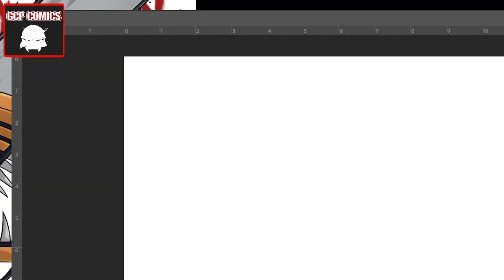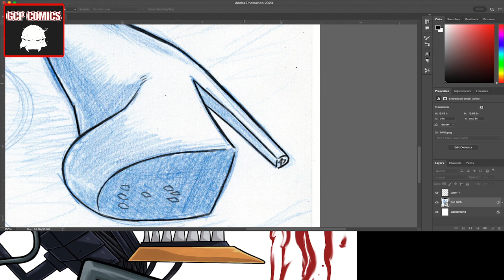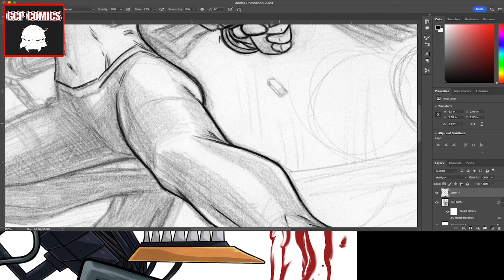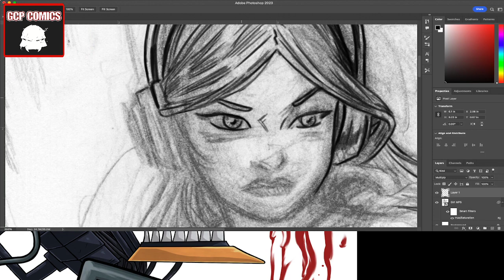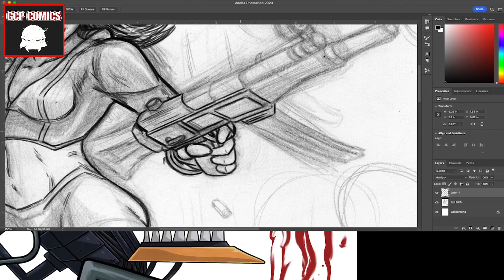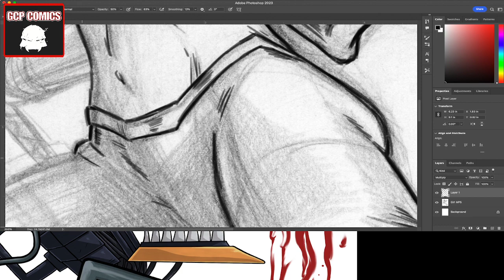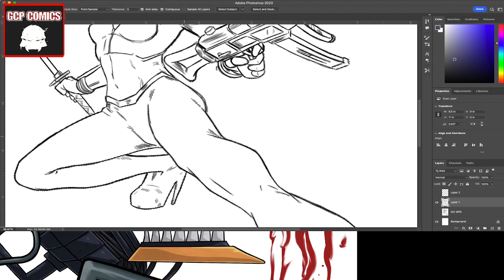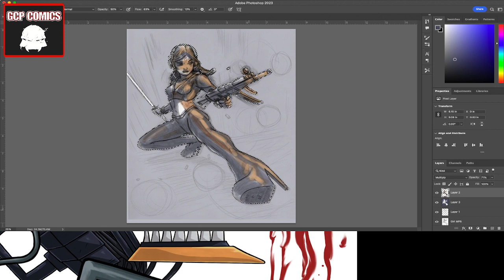2 Hr Grind Pencils, Inks, and Mistakes Photoshop Digital Linework on Pencils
Digital Inks in Photoshop to prep the blue pencil sketch for Digital Painting next video.